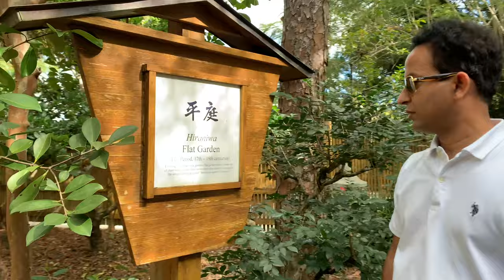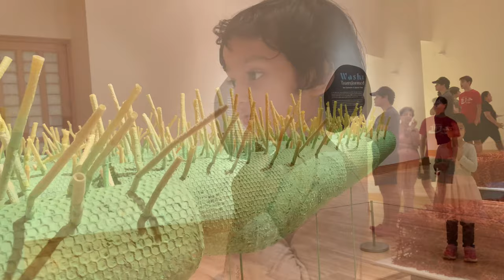Morikami Museum and Japanese Gardens, Florida, USA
The Morikami Museum and Japanese Gardens is a center for Japanese arts and culture located west of Delray Beach in Palm Beach County, Florida, United States. The campus includes two museum buildings, the Roji-en Japanese Gardens: Garden of the Drops of Dew, a bonsai garden, library, gift shop, and a Japanese restaurant, called the Cornell Cafe, which has been featured on the Food Network and Vizcaya Television. Rotating exhibits are displayed in both buildings, and demonstrations, including tea ceremonies and classes, are held in the main building. Traditional Japanese festivals are celebrated several times a year.

The park and museum are named after George Morikami, a native of Miyazu, Japan, who donated his farm to Palm Beach County to be used as a park.[4] George Morikami was the only member of the Yamato Colony, Florida to stay in Delray Beach after World War II. He originally proposed donating the land to the City of Delray Beach which declined.[4] The Museum was opened in 1977, in a building that is now named the Yamato-kan. The principal museum building opened in 1993. Construction of the Roji-en gardens began in 1993.

The Morikami Park, which includes the museum, is 188.5 acres (76.3 ha).[2] There is one picnic pavilion and six smaller picnic shelters and a playground.[2] It is the location of the Challenger Astronaut Memorial and the Yamato Pioneer Memorial.[2]

The Morikami Museum and Gardens host a number of Japanese-influenced festivals each year, including Oshogatsu (New Year's) in January, Hatsume Fair Festival in April, and Lantern Festival, (based on the Japanese Obon festival) in October.[4] These festivals draw visitors from around the state, and feature both food and art vendors. The Lantern Festival also features an annual drum performance and an interactive dance routine. Visitors release their lanterns into the central lake after sunset